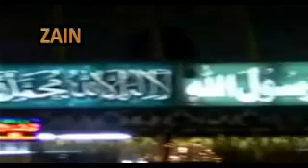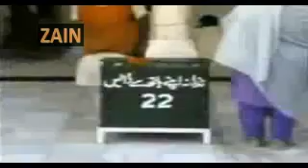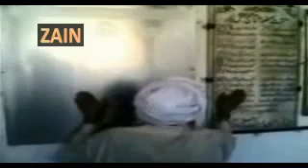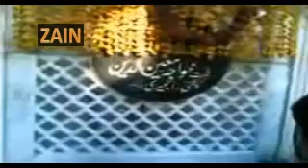NUSRAT ALI KHAN, VISIT TO DATA DARBAR LAHORE AUDIO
by AbidAmeen Shaikh
THANKS REGARDS
AbidAmeen Shaikh
AbidAmeenShaikh